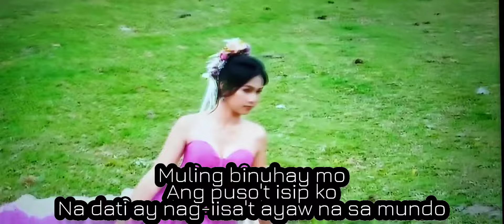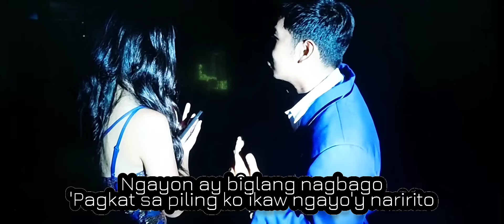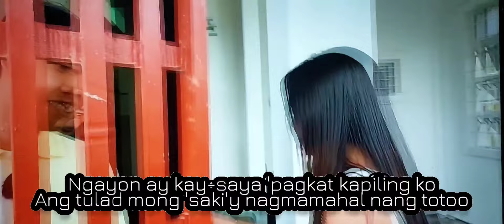Muling Binuhay Mo music video Feat. Edcy with lyrics. Song cover by: Jean.L